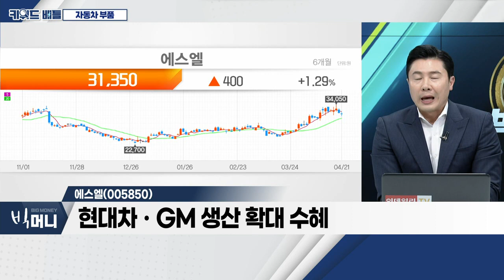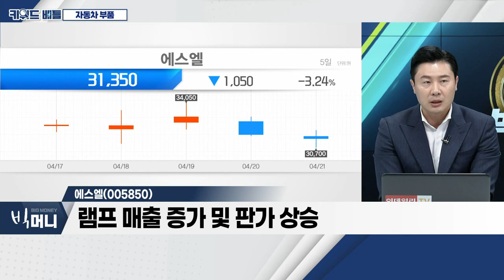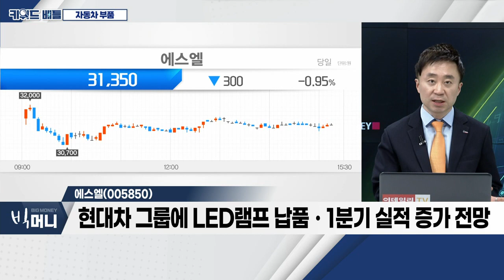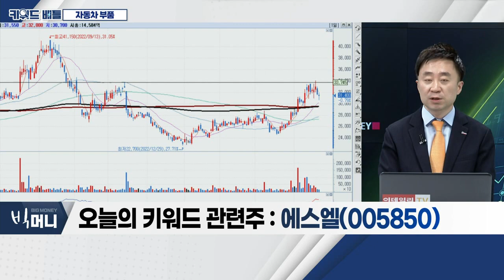에스엘(005850)... 자동차 부품_키워드 배틀 (20230421)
자동차 부품
- 4월 외국인 현대차ㆍ기아 집중 매수
- 기관, 자동차 부품주 집중 매수
- 자동차 업황 호조ㆍ흑자 전망… 부품주 기대감
- 2026년 글로벌 1위 도전

에스엘(005850)
- 1분기 영업이익, 전년대비 37% 증가 예상
- 현대차ㆍGM 생산 확대 수혜
- 램프 매출 증가 및 판가 상승
- 현대차 그룹에 LED램프 납품ㆍ1분기 실적 증가 전망
- 지난해 4월 수주분, 내년부터 매출로 가시화